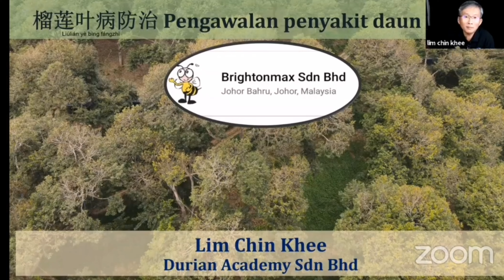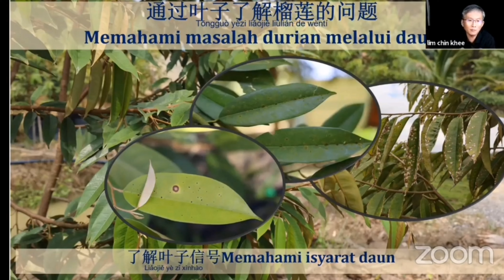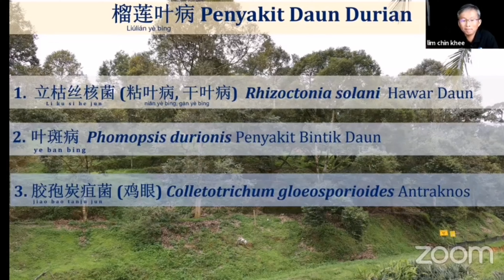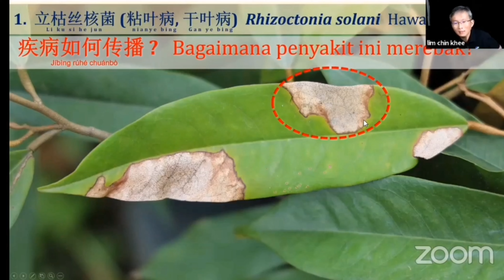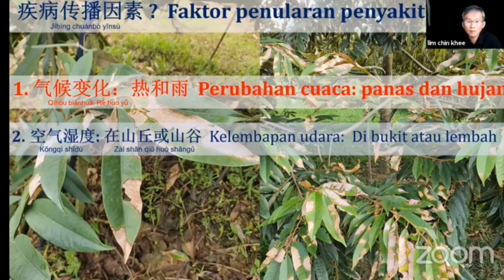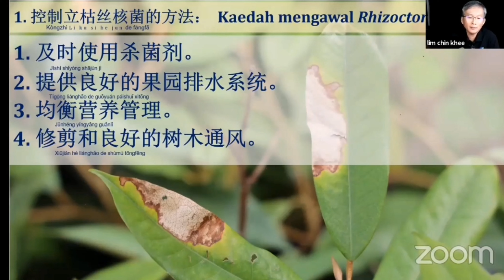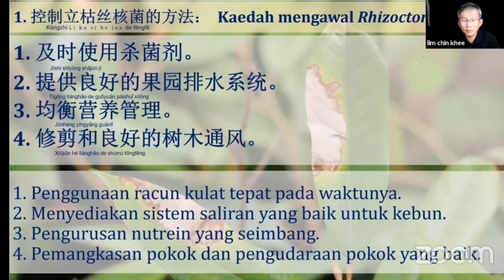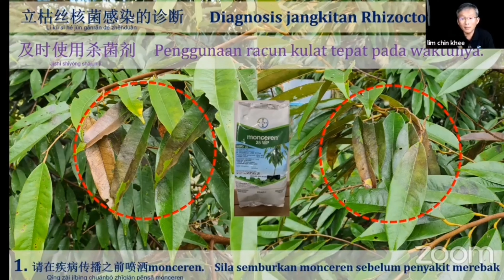Kursus Durian, Pengurusan Penyakit Tanaman Durian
Perkongsian rakaman Kursus Pengurusan Penyakit oleh Mr. Lim Chin Khee anjuran Brightonmax

Durian Training Course, Disease Management by Mr Lim Chin Khee.